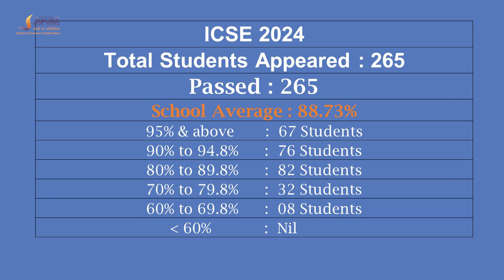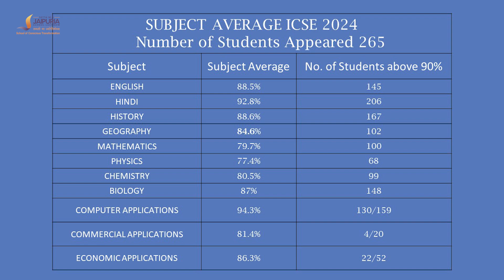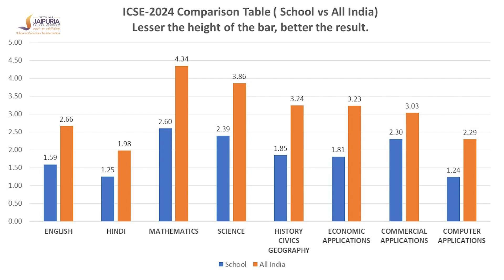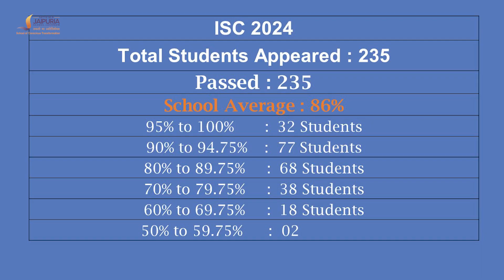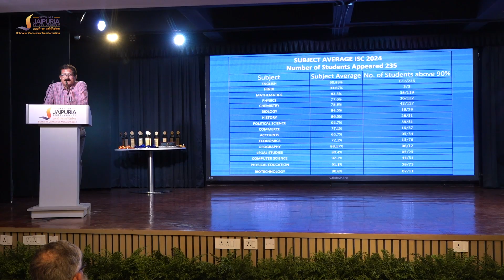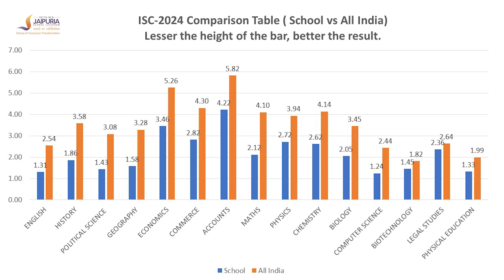Part 1: ISC Felicitation Ceremony 2024 | Seth M.R. Jaipuria School, Gomtinagar, Lucknow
On June 29, 2024, the JIM Auditorium was abuzz with excitement as Seth M.R. Jaipuria School, Gomti Nagar, hosted the Felicitation Ceremony for the ISC Batch of 2023-24. The ceremony celebrated the outstanding achievements of the students, acknowledging their hard work and dedication.